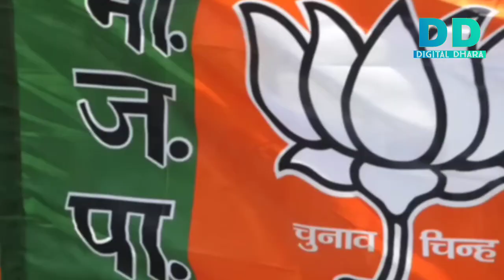सिंधिया के विश्वासघात पर प्रियंका का प्रहार......सिंधिया का कद छोटा है !!